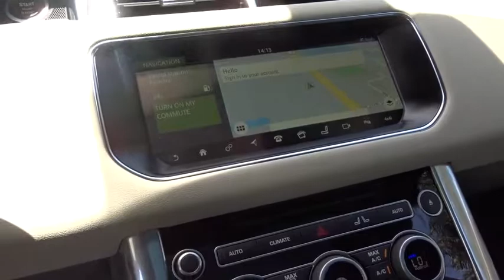2017 Land Rover Range Rover Sport Miami, Aventura, Fort Lauderdale, Broward, Miami Beach, FL NHA1558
2017 Land Rover Range Rover Sport Dynamic - Stock#: NHA155840 - VIN#: SALWR2FE9HA155840